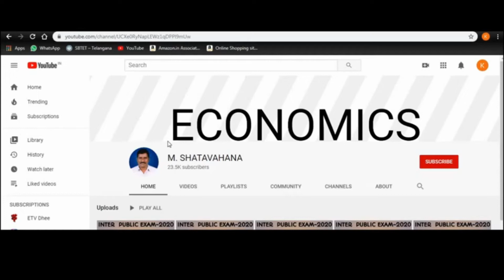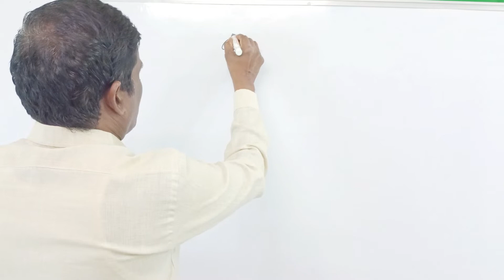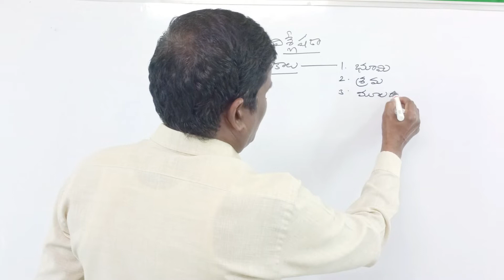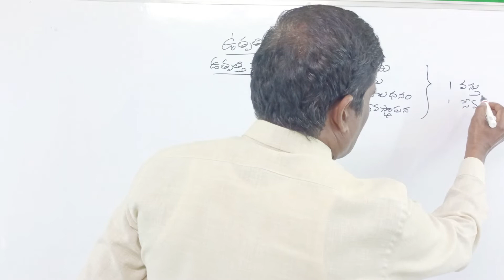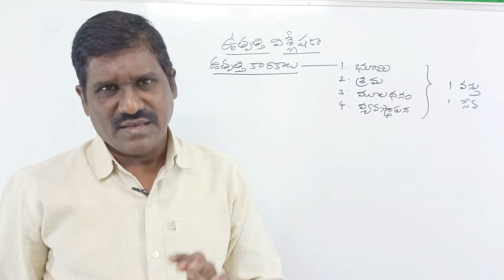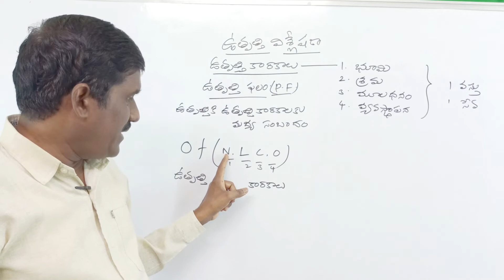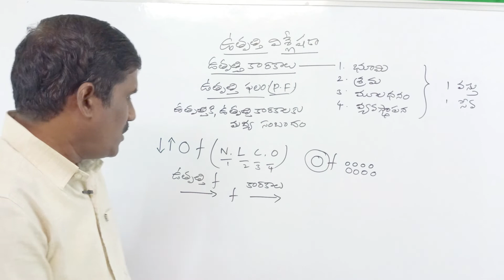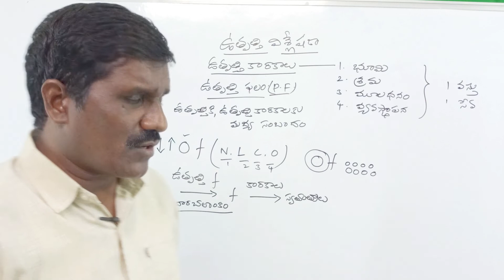production function || production Analysis || telugu || theory of production || economics